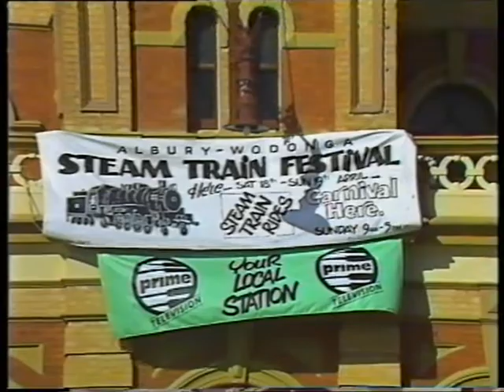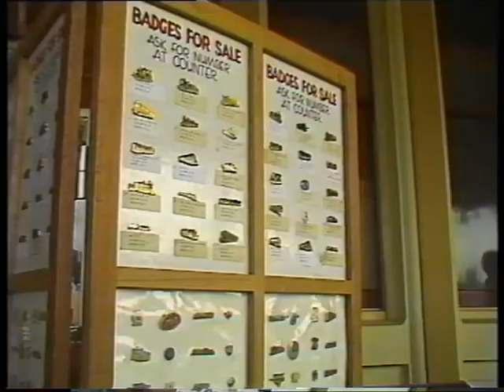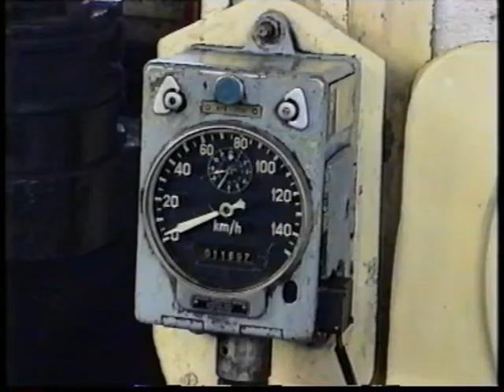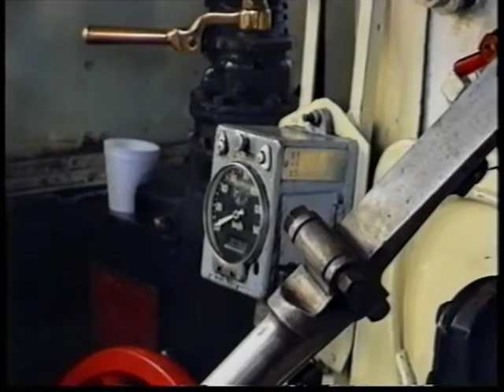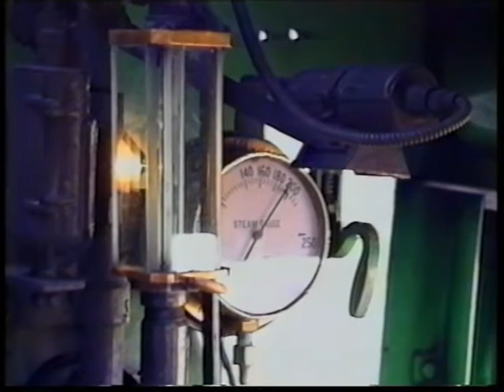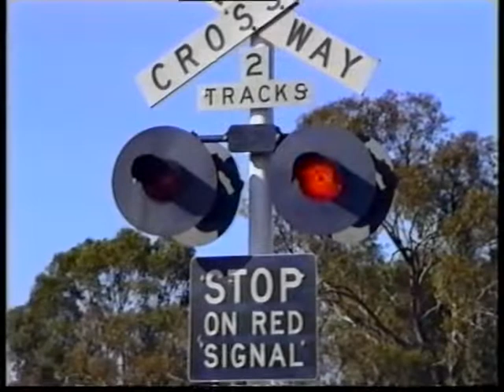Steam On The Border - Albury AUSTRALIA 1992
Private unreleased documentary shared to the uploader by a fellow enthusiast, featuring loco's J 515, 5910 & 3642.